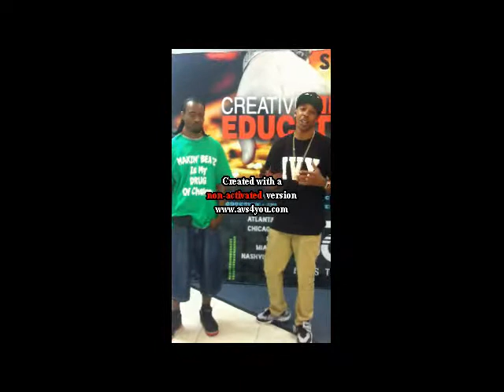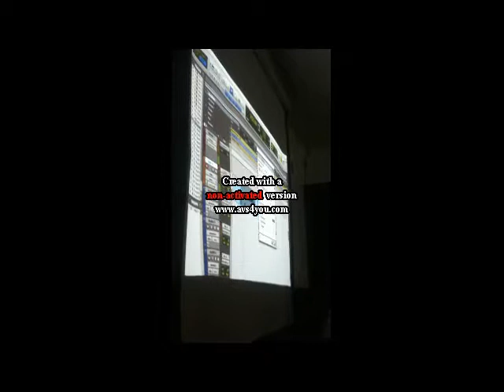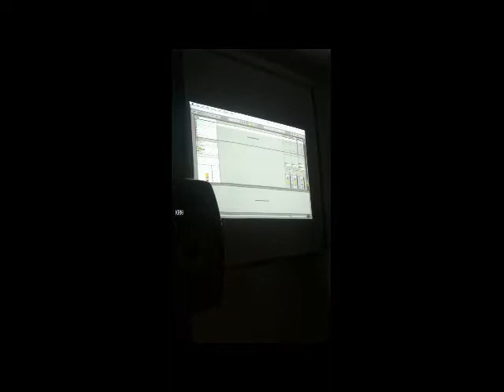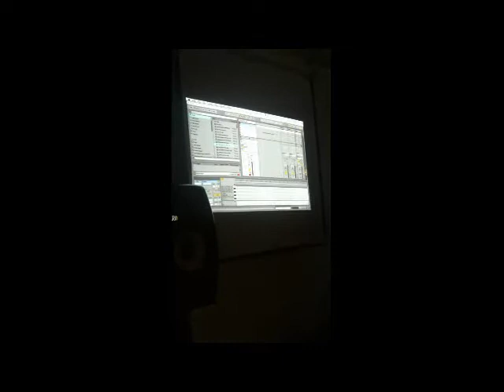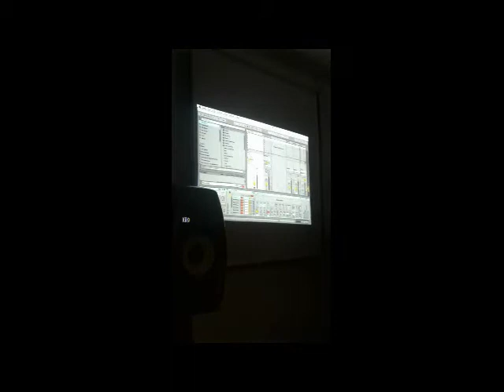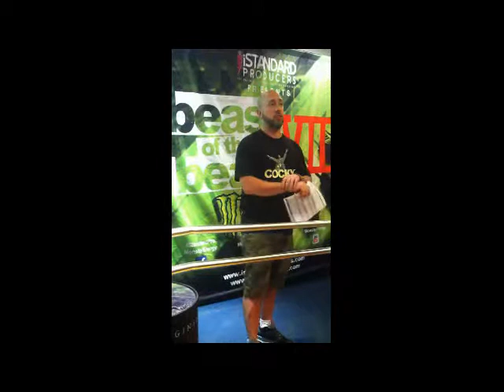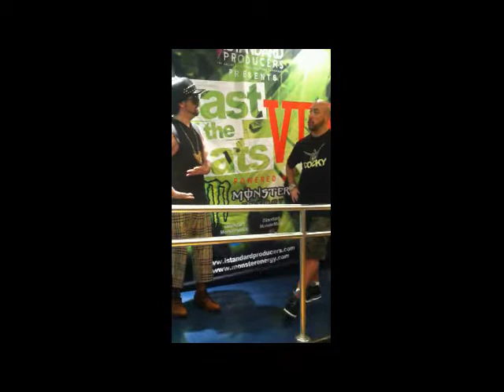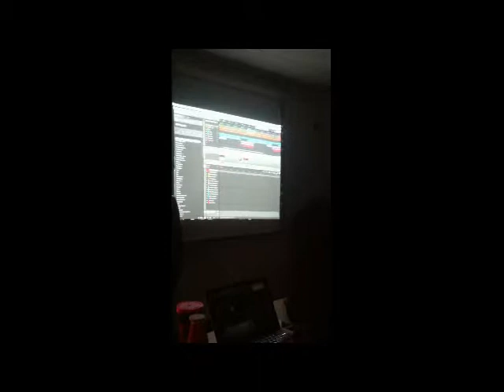LafayetteBeatz@ istandard producers Beat camp Miami 2014 Day 1